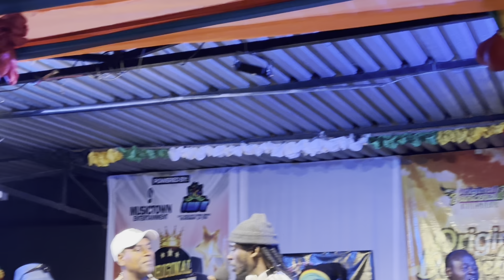Welton Irie, King Kamptha, Ninja Ford, Blacka Don, Rico Banton, Mr Flava, YehDeh @ RubADub Thursday